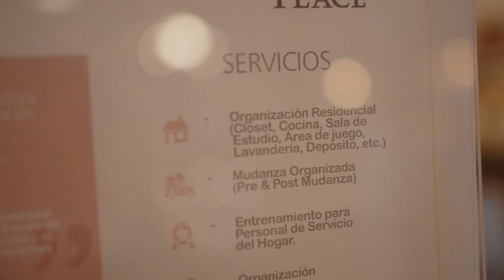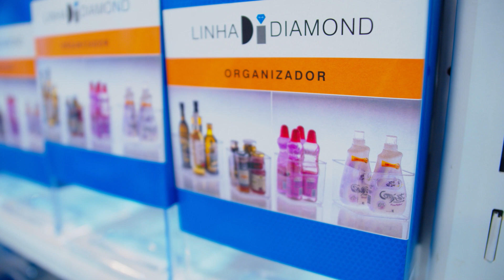VIDA TRENDING con Meki Giménez ¡ Tips para organización de espacios!